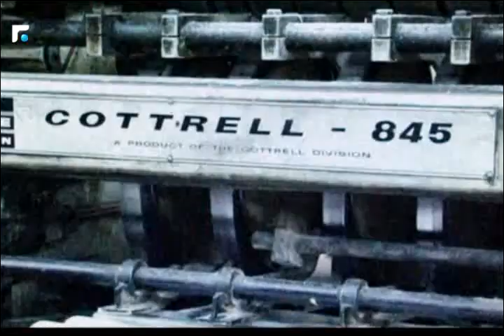كلام بيروت مع الاستاذ رامي الريس 11/05/2016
كلام بيروت مع الاستاذ رامي الريس